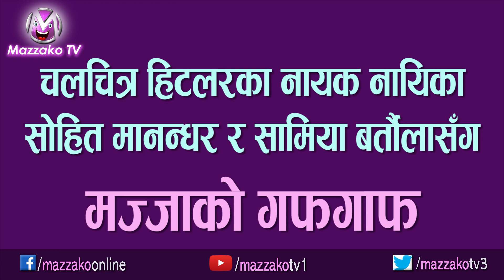Mazzako Guff || Sohit Manandhar & Samiya Bartaula || 'हिटलर' मायालु || Mazzako TV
Interviewee – Sohit Manandhar & Samiya Bartaula (Nepali Movie - Hitler)
Interviewer – Utsav Rasaili
Camera - Uddav Rasaili